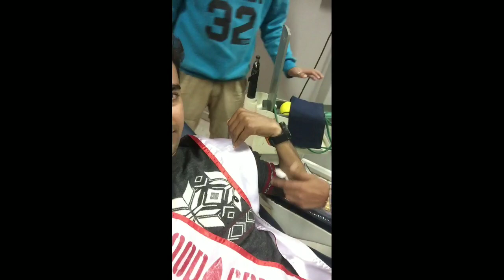26th Blood Donation By Me || Donate Blood 💉 & Save Life || ( Use Headphone)